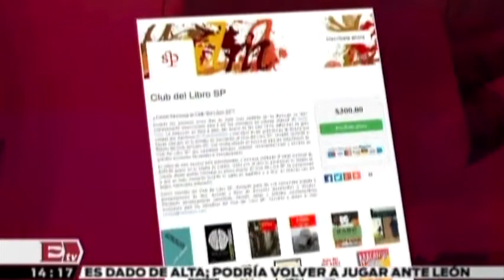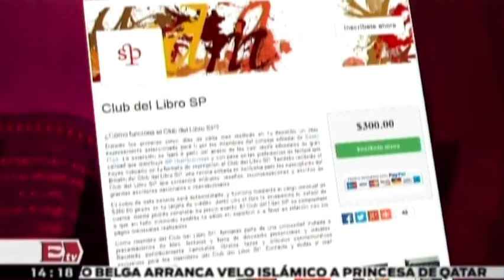Entrevista a Eduardo Rabasa, miembro de la editorial Sexto Piso/ Titulares de la tarde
Entrevista a Eduardo Rabasa, miembro de la editorial Sexto Piso/ Titulares de la tarde  18/08/14

Conductor: Kimberly Ambergol.
Horario: Lunes a Viernes @14:00-15:00.

eduardo rabasa, sexto piso, editorial sexto piso, editotial independiente sexto piso, eduardo rabasa sexto piso, excelsiortv, excelsior television, periodico excelsior, tv excelsior, videosexcelsior, excelsior periódico, noticias excelsior,noticias ultima hora, noticias ultimo momento, noticias hoy,grupo imagen,last minute news, last minute news, news today